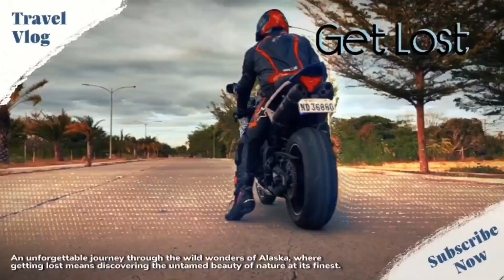Negros Adventourally V2 CP1 to CP2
This is not a race, its endurance ride.